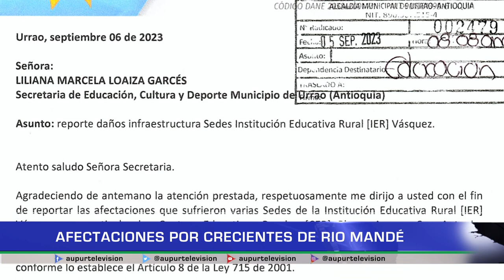Afectaciones por crecientes del Río Mandé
A merced del río se encuentra la comunidad educativa del Centro Educativo
Rural Mandé. Una creciente súbita inundó la institución, al respecto se refieren las autoridades pues esta sería la cuarta vez este año que ocurren situaciones similares